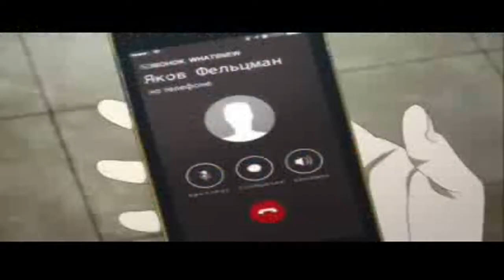YOI She's Out Of My League Parody Trailer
Yuri on Ice - Out Of My League parody Trailer

This is my first AMV. Hope you like it.